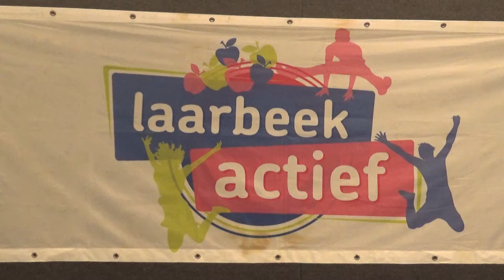03-01-2019 Luchtkussenspektakel in D'n Ekker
Laarbeek Actief en 'Junior Laarbeek Actief' organiseren in de kerstvakantie allerlei activiteiten voor de basisschooljeugd. Op vrijdag 3 januari was er in dat kader een groot luchtkussenspektakel in sporthal D'n Ekker aan de Muzenlaan in Beek en Donk. In die hal waren voor de gelegenheid vijf grote luchtkussens opgesteld. Onder begeleiding kon de jeugd zich, verdeeld over vier leeftijdsgroepen, helemaal uitleven. Bron: Omroep Kontakt.

Camera: Martien van de Vossenberg
Montage: Martien van de Vossenberg
Voice-over: Hans van Erp